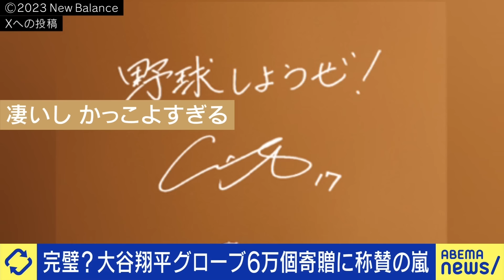【寄付】ひろゆきと大谷翔平は同じ考え方？賢い支援とは？生産性や幸福度が？なぜ児童養護施設にパソコンを贈る？｜アベプラ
◆続きをノーカットで視聴

【タイムトラベル】過去の結果が変わる？衝撃の研究結果が発表！ノーベル賞に近い天才物理学者が解説｜アベプラ

【資格】狙い目はどれ？何個も取得するのは何のため？気象予報士・防災士&資格ソムリエと考える｜アベプラ

◆キャスト
小川愛(日本ファンドレイジング協会事務局長)
安部敏樹(一般社団法人リディラバ代表)
ケンコバ(お笑い芸人)
DaiGo(メンタリスト)
山崎怜奈(タレント)